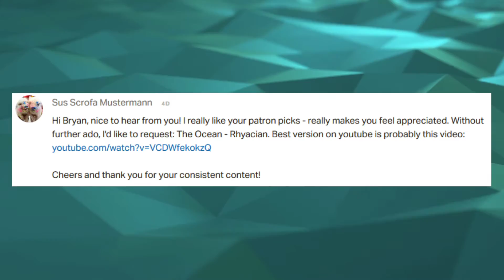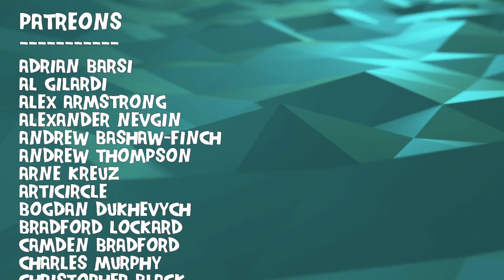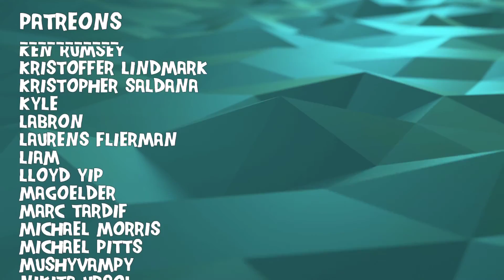Composer/Musician Reacts to The Ocean - Rhyacian (REACTION!!!)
Bryan reacts to and talks about his thoughts on The Ocean - Rhyacian